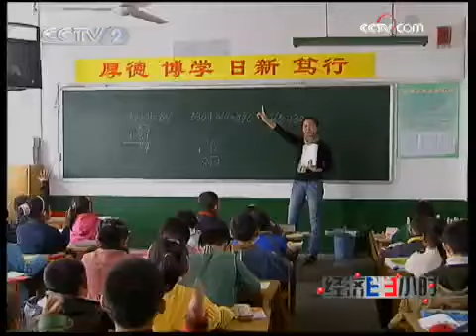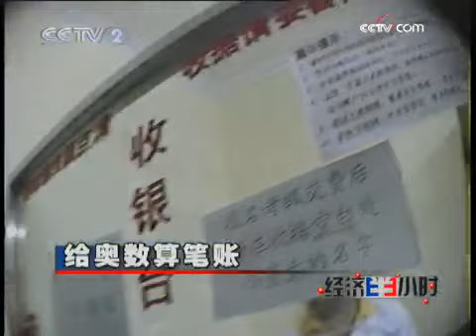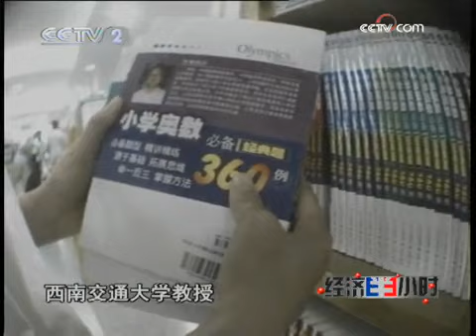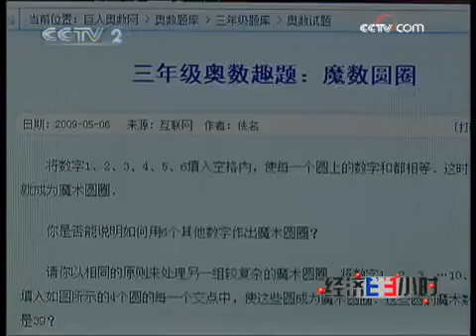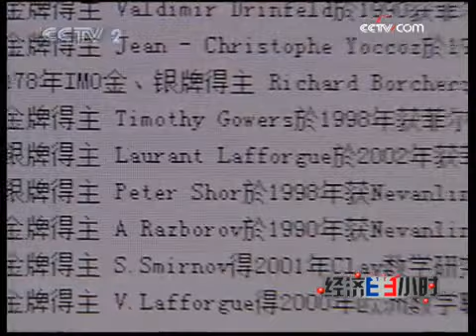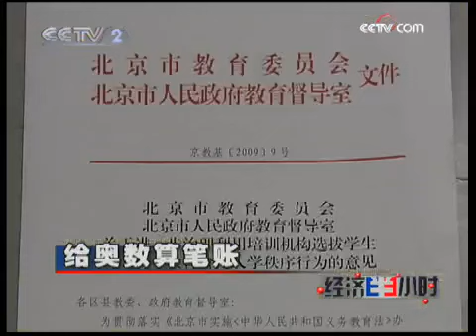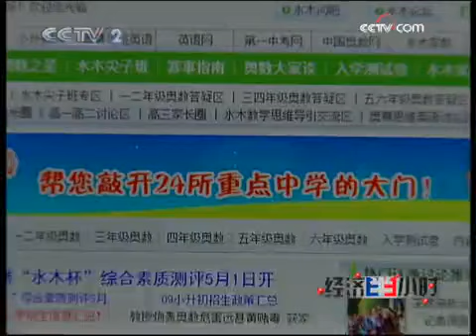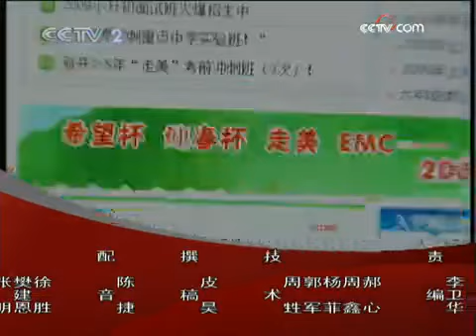经济半小时 经济半小时 2009-05-23